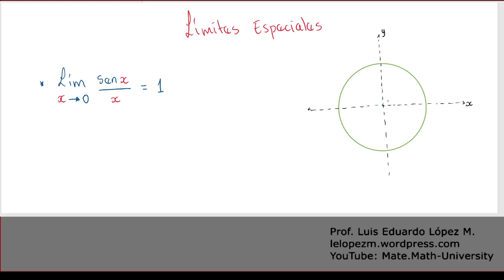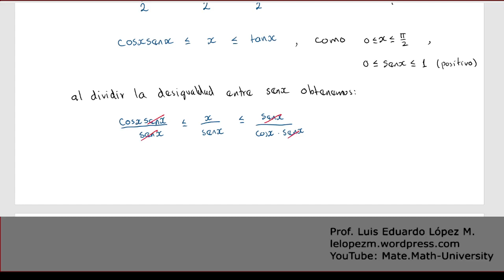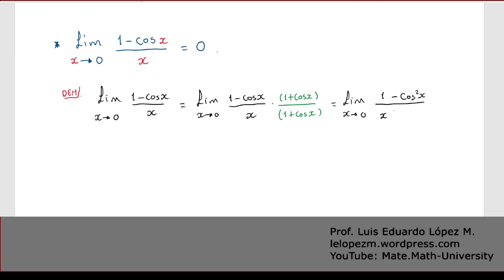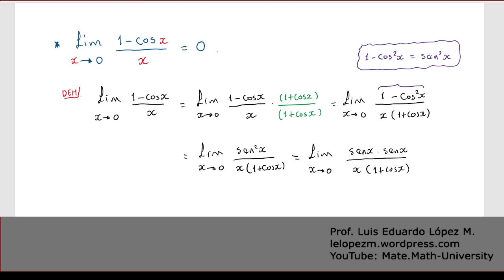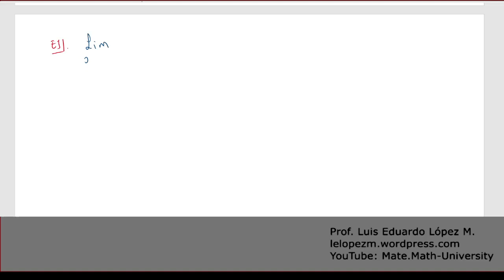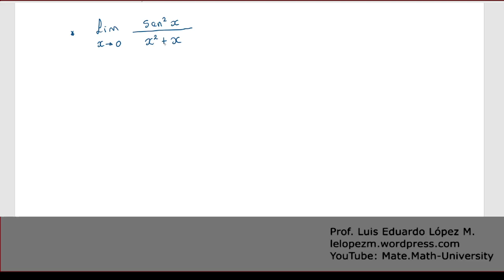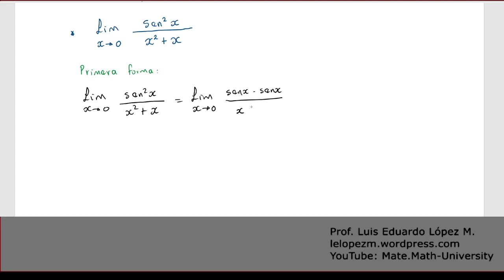14 Limites especiales. Parte 1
En este vídeo se explican los límites especiales trigonométricos y se resuelven algunos ejercicios haciendo uso de ellos.